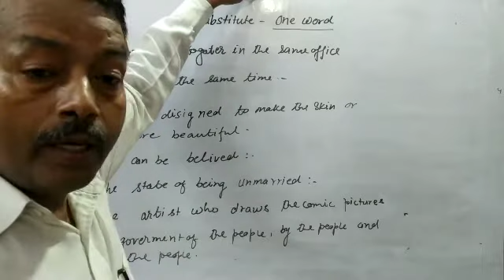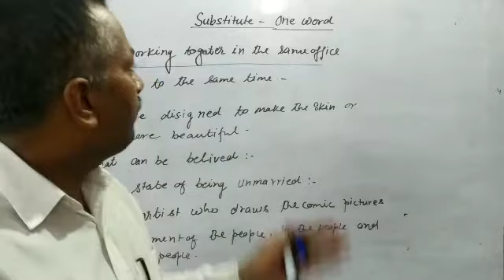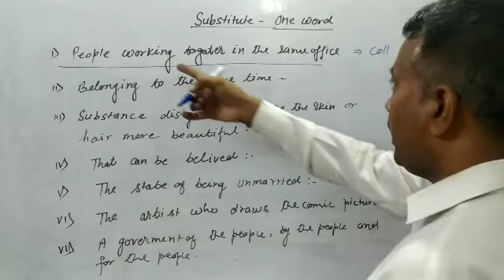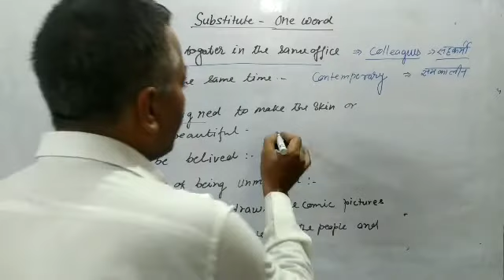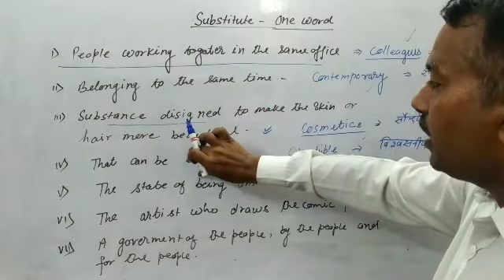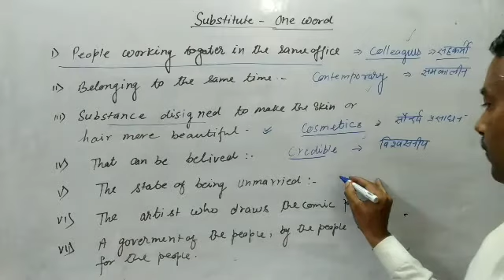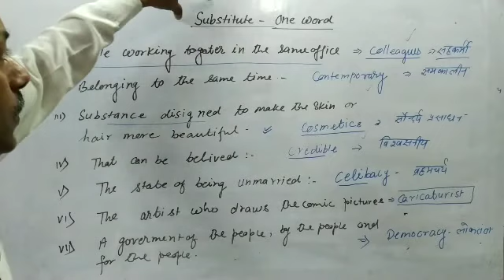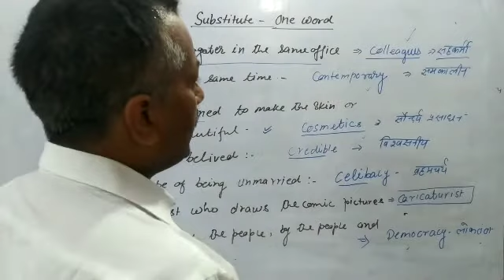*Vocabulary* learn Substitute one-word by Kamlesh Sir